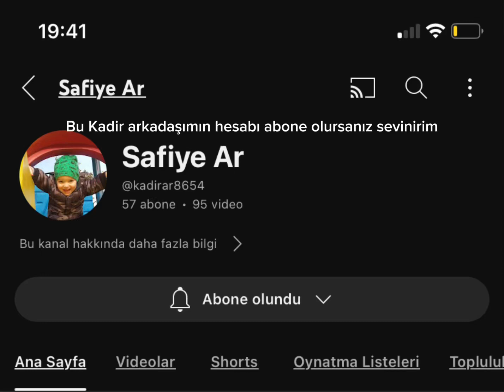Hey! Dur bu videoyu izlemeden sakın geçme önemlidir!!!!!